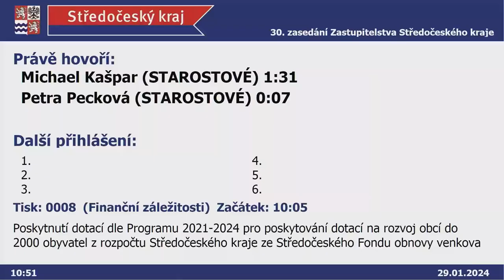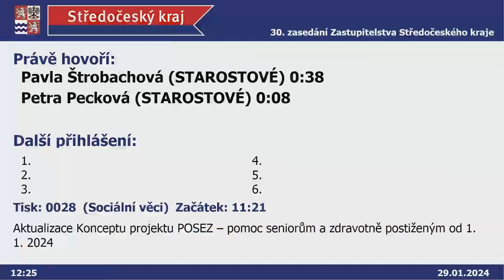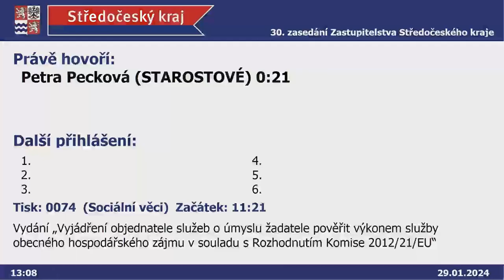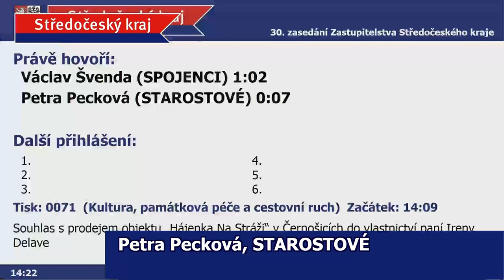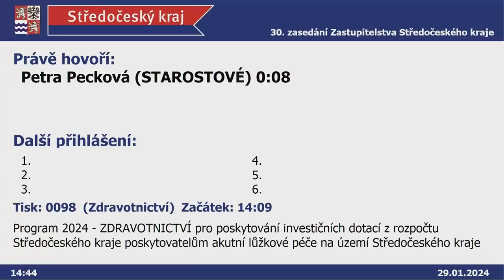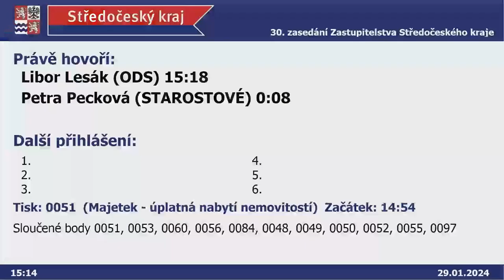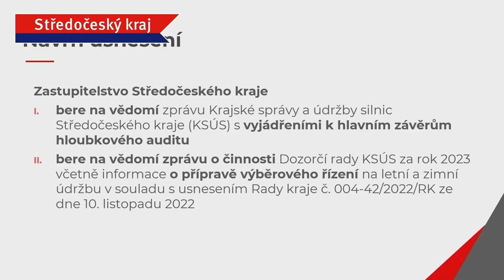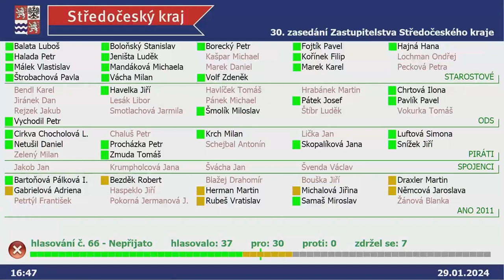Záznam z 30. jednání zastupitelstva Středočeského kraje ze dne 2024. 01. 29